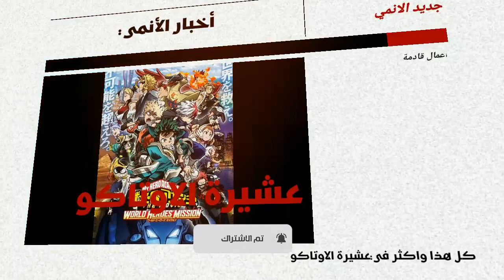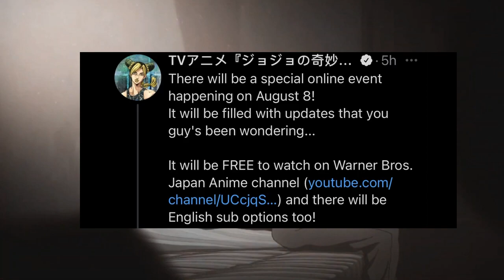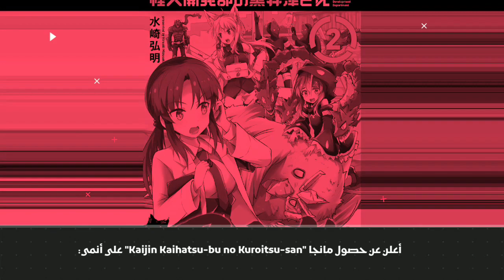اخر أخبار الأنمي 🔥!! الموسم الثاني من فيلاند ساغا 😱 و تأجيل انمي..😔 عودة مانجا قاتل الشياطين 😍 !!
أنميات أكشن ، شونين،  مغامرة،  قوة خارقة،  سينين، غموض ، رياضة، رومنسي، مدرسي ،سحر ، شريحة من الحياة
أنميات ينصح بمشاهدتها
أنميات أسطورية لاكن مظلومة
أنميات للعطلة
أنميات موسم الربيع 2021
أنميات الربيع 2021
أفضل الأنميات القصيرة التي أنصح بها